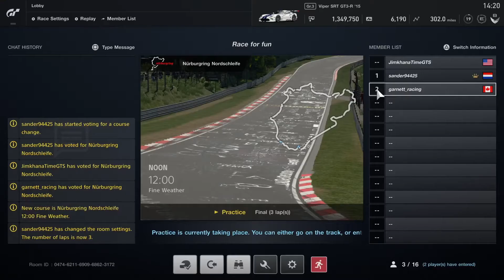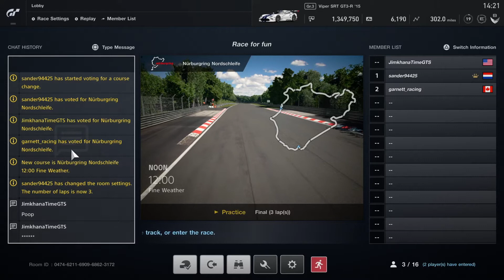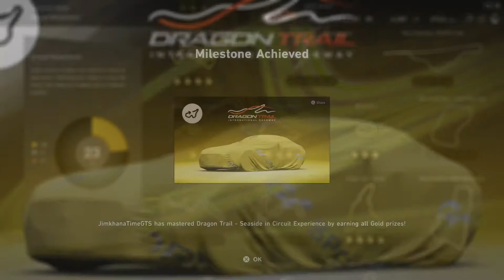GT Sport Funny Moments #2